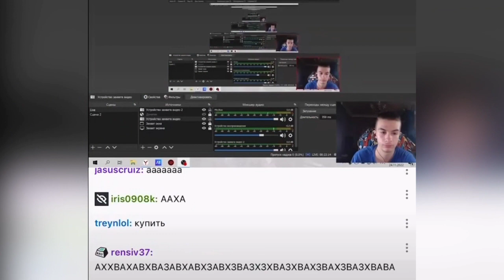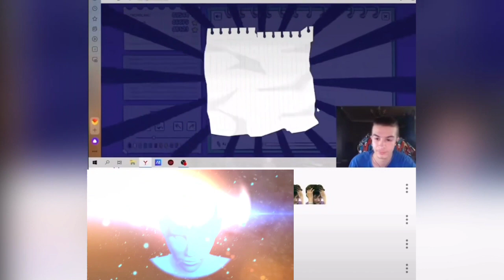Иван Золо Играет В "Gartic Show" 🤣🤣🤣